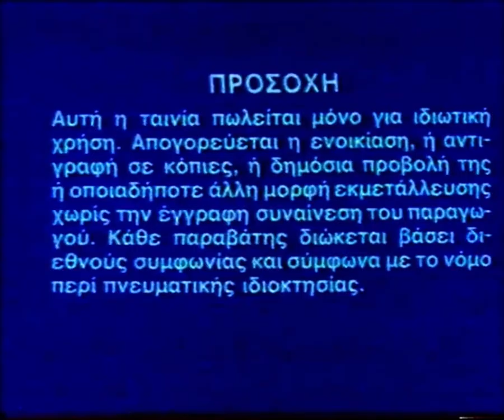Video Acropolis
Credit To Greek80s Movies